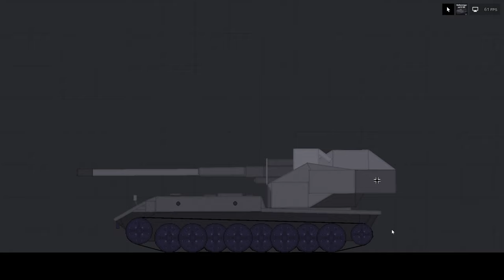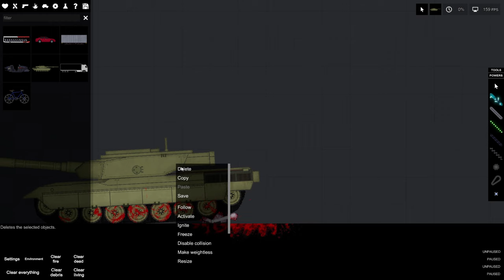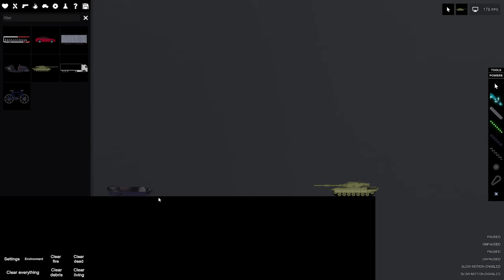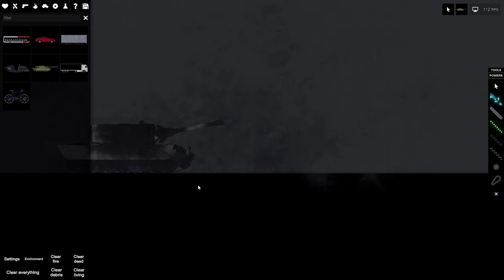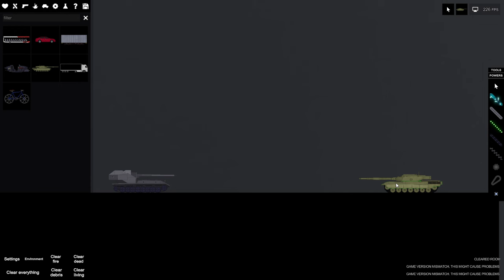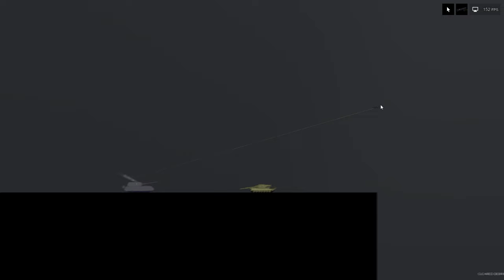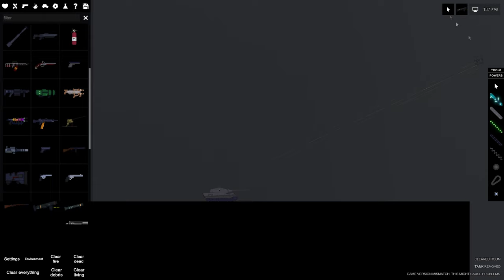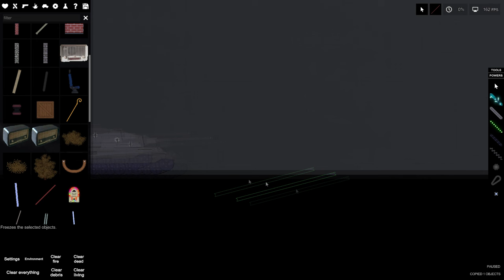Обзор немецких тяжей в PEOPLE PLAY GROUND!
ПРИВЕТ ТЫ НА КАНАЛЕ LORDIX 🦈
Я снимаю Множество игр в том числе роблокс 💻
Вообщем, посмотри описание 💰

ССЫЛКА ВИДЕО💥
Прочее Ссылки